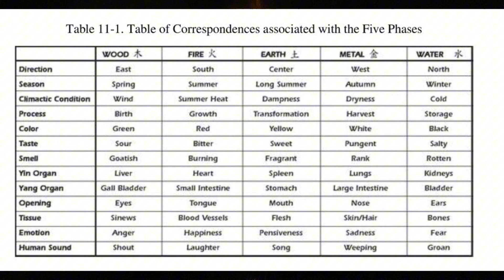The root of Chinese Qi gong. ( Day 40/50 of reading out loud)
Kidney and the weather